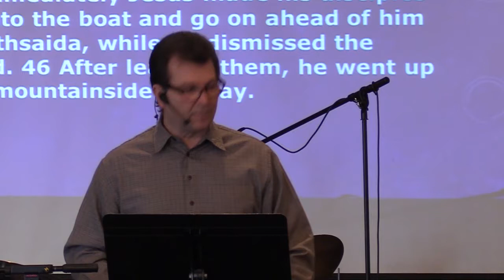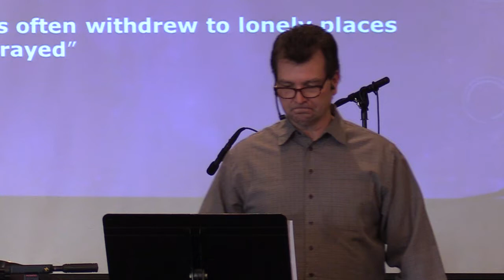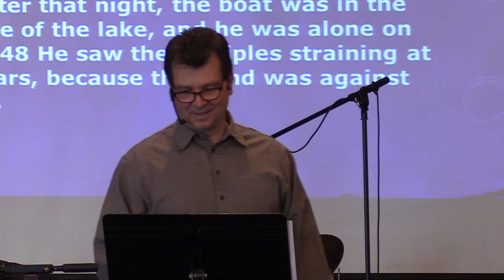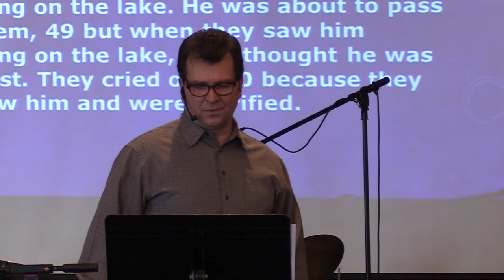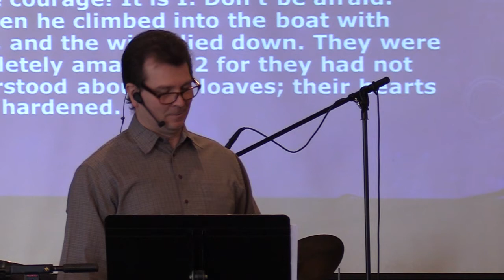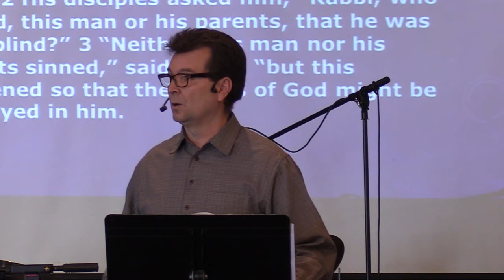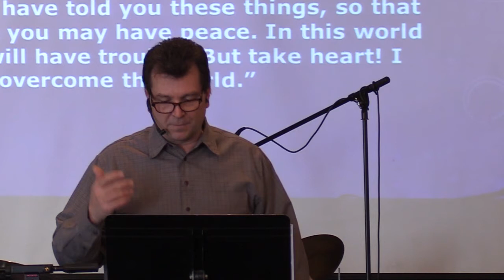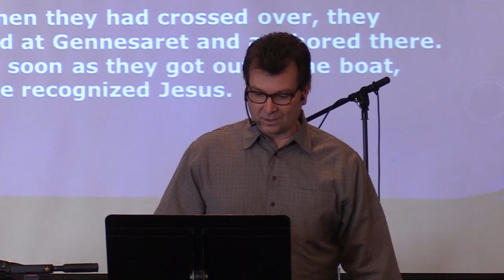Hillside Community Church, Sunday Morning Message, February 20, 2022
Sunday, February 20, 2022:  Hello and welcome to Hillside Community Church of 100 Mile.   In today's broadcast, Pastor Clint Lange continues his sermon series in the book of Mark 6: 45-56 in a message that shows Jesus walking beside his disciples in the time of life's storm.  We can take comfort from the fact that he Lord is not unaware of our circumstances no matter how turbulent things get.  Even when it seems that he is far away, he is actually walking beside us over the waves.